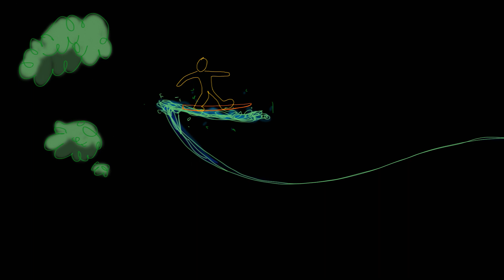Trulio Disgracias - "Outta My MuthaFukkin' Mind" A BlankTV Feature!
- Trulio Disgracias - "Outta My Muthafukkin' Mind" - Like this video? Come see thousands more at the Net's largest, uncensored, completely d.i.y. music video site, BlankTV.com! We've got News, Games, Contests and the stuff that we can't show on YouTube!

Trulio Disgracias - "Outta My Muthafukkin' Mind" Inna Nuttshell Reekordingz - A BlankTV Feature!

Artist Biography: Bass player & vocalist, Norwood Fisher of Fishbone, introduces Trulio Disgracias to the masses with an
amazing funk masterpiece. Live the band incorporates outlandish performances of “nuttiness,” lavish riffs, heart-pounding one-drops & deep descending valleys into one seamless 2-hour set.
 Formed in 1987, Trulio Disgracias has performed almost continuously with a revolving all-star lineup that was
hand-selected by Norwood Fisher, combining powerhouse music veterans and up-and-coming stars on one stage.
 The Trulio family includes current and former members of Fishbone, Parliament Funkadelic, Red Hot Chili Peppers, Bad Brains, Freestyle Fellowship, Spearhead, Weapons of Choice, Ozomatli, The Untouchables, Gap Band, Suicidal Tendencies, Slightly Stoopid, and the list grows stronger every year.
The “Outta My Muthafukkin’ Mind” video is a claymation masterpiece by Tawd Dorenfeld. Guest vocalists
on the single include Grammy-winner Kendra Foster of D’Angelo and George Clinton and Parliament
Funkadelic, Shonda "Sativa" Clinton, Jason Drennon & Steve Boyd also from George Clinton and
Parliament Funkadelic, and Chronic Loc from The L.B.C.

Director Name: Tawd Dorenfeld
Producer Name: PolyMorph Productions

Label Name: Inna Nuttshell Reekordingz